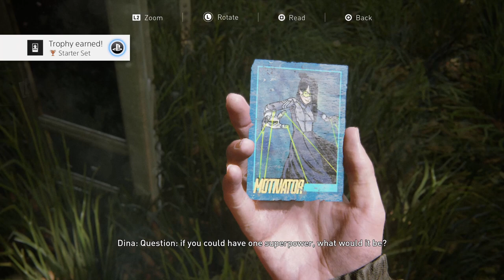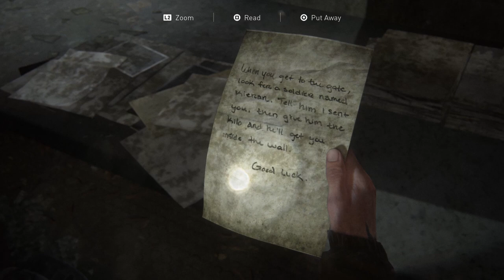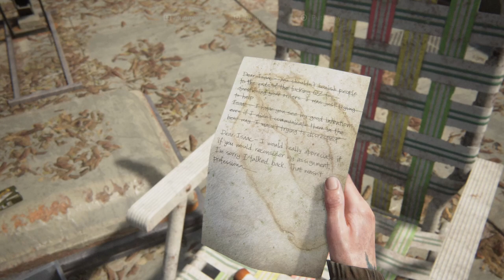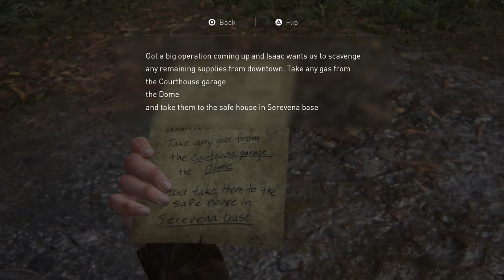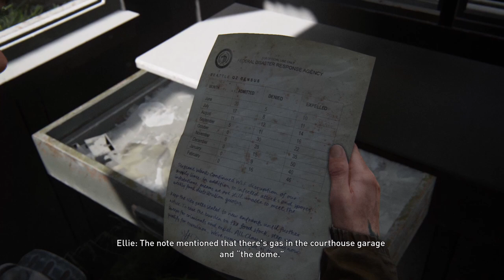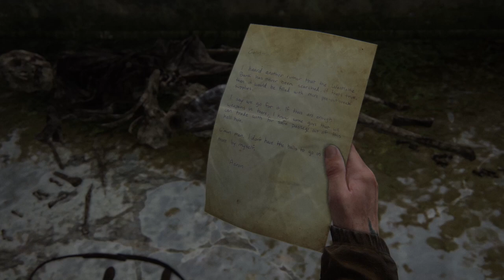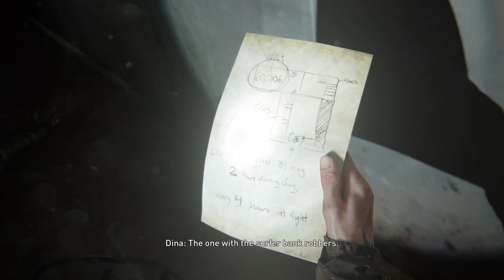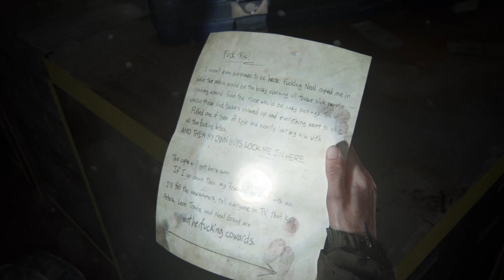The Last of Us Part II Playthrough Part 2 - Downtown Seattle